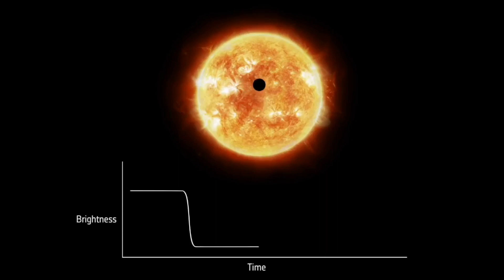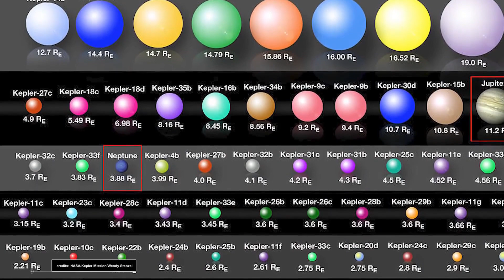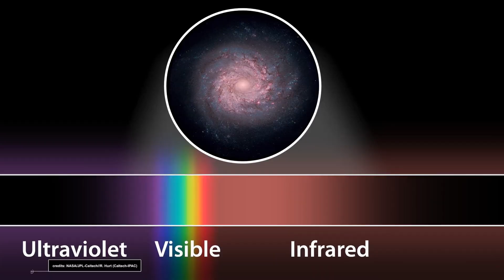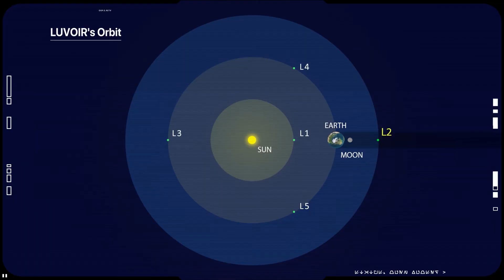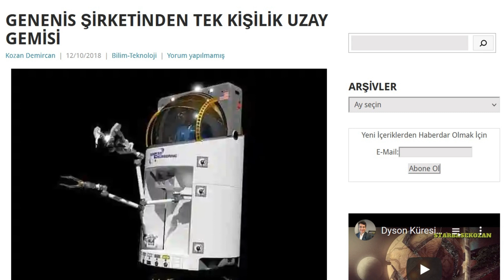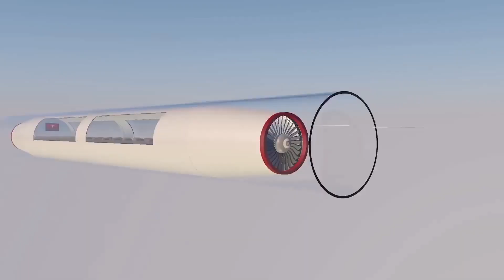James Webb’den sonra LUVOIR uzay teleskobu geliyor! En büyük teleskop nasıl yaşam izi arayacak?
Merhaba bilim hayranları! James Webb’den sonra LUVOIR uzay teleskobu geliyor! LUVOIR Webb’den 2,3 kat büyük olacak ve asıl bu teleskop öte gezegenlerin yüzeyini görüp yaşam izi arayacak. En büyük teleskop LUVOIR nasıl çalışır? Starbasekozan’da yarın bugün 10.00'da yayında!

Hızyuvarı: Ses hızında giden tren olur mu?

James Webb Uzay Teleskobu Öte Gezegenlerde Nasıl Yaşam Arayacak?

Kozmik Uzaklıklar: Evrende Ne kadar Uzağı Görebiliriz?

Dünya Dışı Yaşam Olduğunu Nasıl Anlarız?